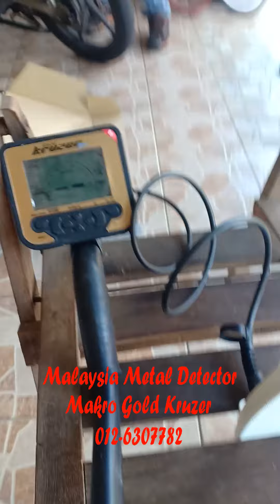Makro Gold Kruzer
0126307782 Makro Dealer